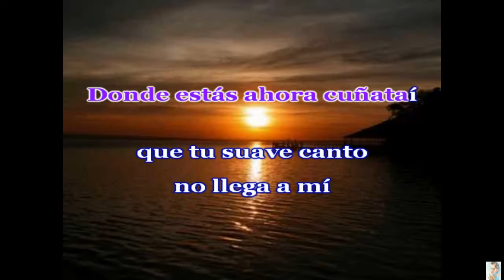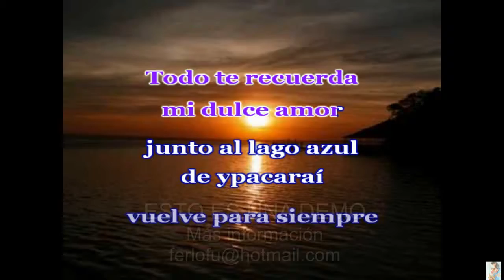Recuerdos de Ypacaraí (Demetrio Ortiz) DEMO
Recuerdos de Ypacaraí (Karaoke) DEMO
Demetrio Ortiz

Edición Karaoke; Fernando López